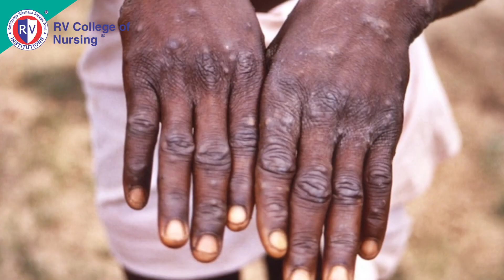Awareness Video on Monkey Pox | R V College of Nursing